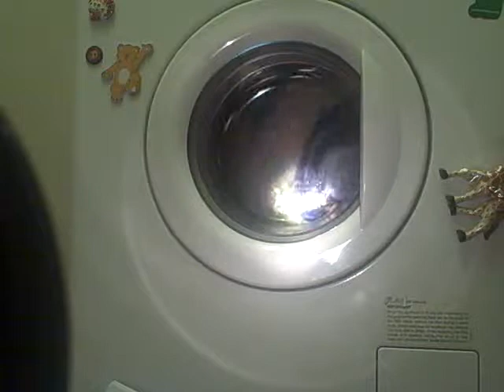sudsy towels wash part 6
soz for delay been rather busy